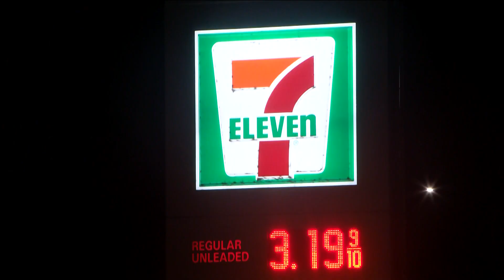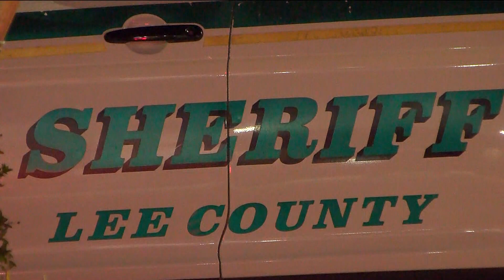Masked Man Robs Lehigh Dollar General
LCSO is looking for tips in a Wednesday night robbery at a Dollar General. FULL STORY

Reporter: Gage Goulding
Videographer: Gage Goulding
Air Date: January 20, 2022
Program: NBC-2
Station: WBBH-TV